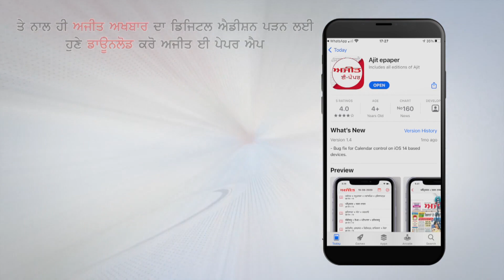ਅੰਮ੍ਰਿਤਸਰ ਪਹੁੰਚੇ ਟਰਾਂਸਪੋਰਟ ਮੰਤਰੀ ਰਾਜਾ ਵੜਿੰਗ ਦਾ ਵੱਡਾ ਐਕਸ਼ਨ